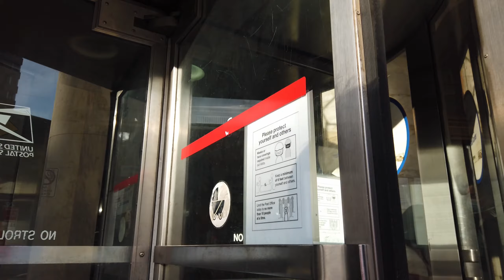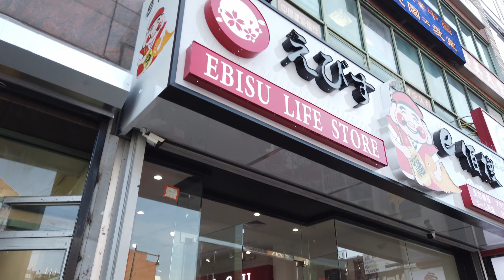Walk NYC: downtown Flushing main St mail run spring 2021 (4/27/2021)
I did my usual mail run to downtown Flushing and noted a few interesting developments.

0:00 Street vendors are everywhere on Main st, with more varied goods
2:35 A NES controller caught my eyes
4:12 Flushing Post Office, check out the mural on top
7:55 Goku and Luffy statue outside Ebisu Japanese goods store
9:24 Corner 28 still offers the half pounder roast pork over rice for 6.5 USD